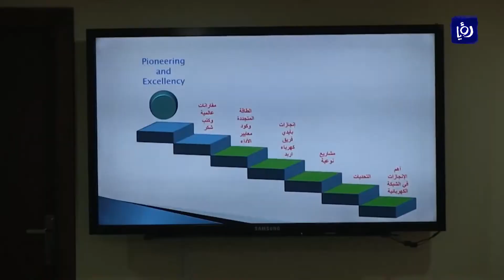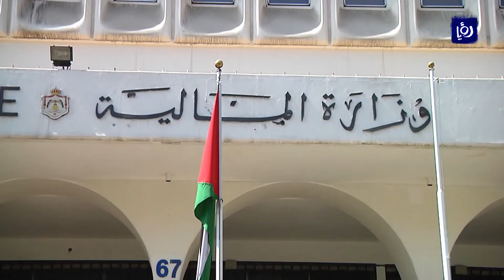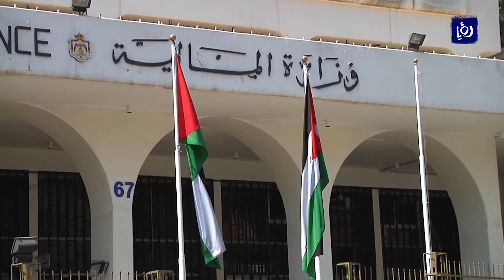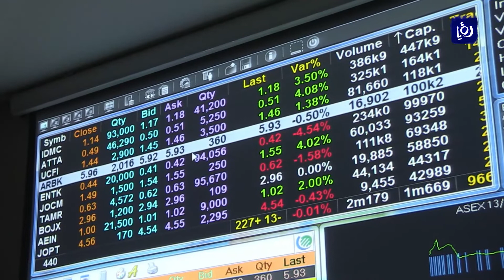النشرة الاقتصادية 6-9-2018 | Economic Bulletin